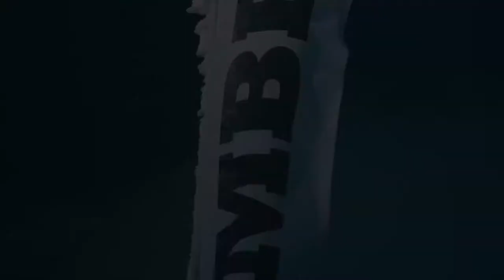MATTE | Bomber Ski - BEYOND Experience - Caldera House 2019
Bomber Ski and Caldera House invite you to join a group of avid alpine ski enthusiasts for an intimate experience that includes incredible guided on and off piste skiing with five-time Olympian Bode Miller and Douglas Stoup, the world’s leading polar explorer. The experience brings together the best of the best in skiing, culinary, libations and wellness experiences for a select few.

About Caldera House: Generous in size and uncompromising in aesthetic, Caldera House features four four-bedroom suites and four two-bedroom suites designed by award-winning studios Commune Design and Carney Logan Burke. All suites boast their own fully equipped chef’s kitchen, dining area, living room, and outdoor space with mountain views.

Bomber Ski is a US-based ski manufacturer, it's flagship store is based in Manhattan. Bomber Ski provide skiers of all levels the chance to visit some of the most remote skiing destinations on the planet. This membership-based program allows skiers to challenge themselves while experiencing trips of a lifetime. There are three memberships you can choose from: Diamond, Black Diamond and Double Black Diamonds, the latter which provides you with your Bomber Skis of choice, global White Glove Concierge Service and partner experiences, such as CORE Club Access, Caldera House Access and Bentley Driving Experiences. You can also have private use of Bomber’s Fifth Avenue Penthouse and premier access to Bomber Ski curated events.